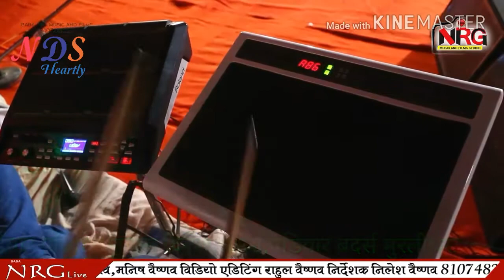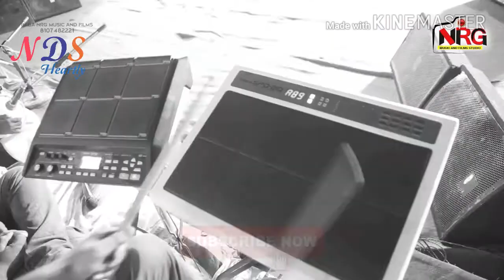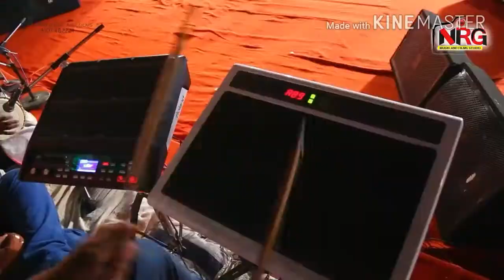RANI RANGILI KA JABARDAST BHAJAN Dekho maro babo kamaal kar giyo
RAJASTHANI BHAJANS BHAKTI GEET